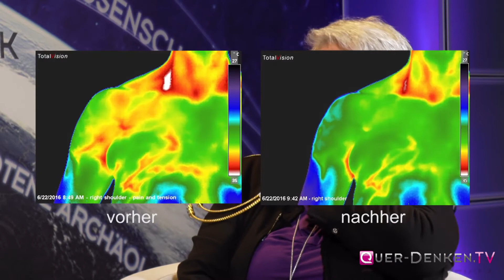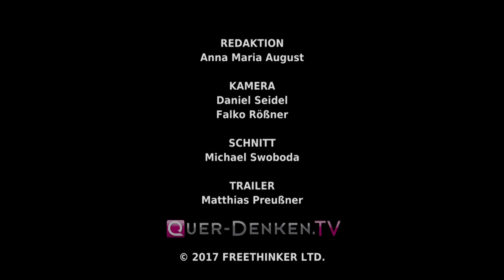Wohlbefinden & Balance für Mensch, Tier und Erde mit Katharina Spurling Kaffl